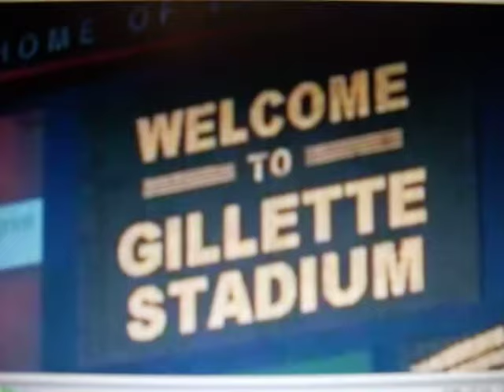Patriots Chargers part 2